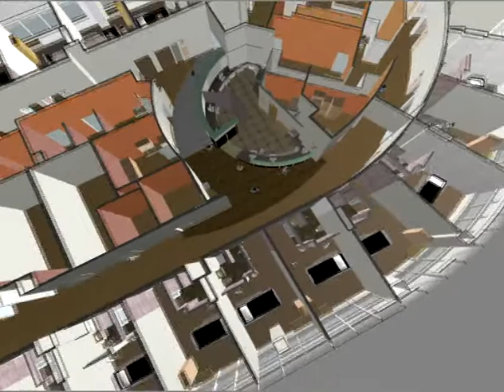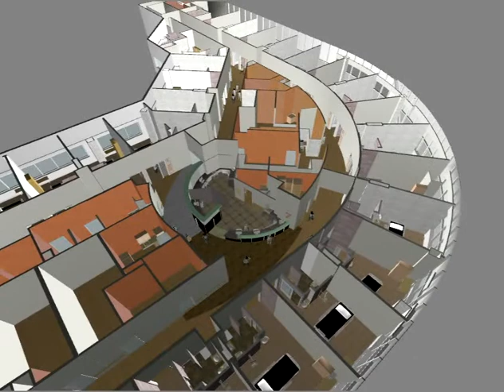ViewTransition_WholeBuilding_040912.mpg